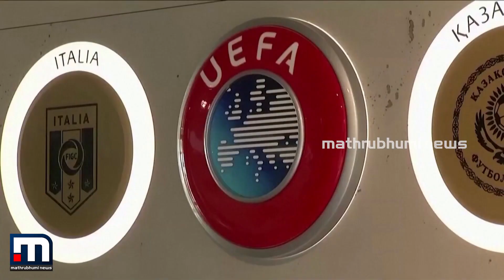രണ്ടുവര്‍ഷം കൂടുമ്പോള്‍ ലോകകപ്പിന് ഭൂരിപക്ഷ പിന്തുണയെന്ന് ഫിഫ പ്രസിഡന്റ് | Mathrubhumi News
രണ്ടു വർഷം കൂടുമ്പോൾ ഫുട്ബോൾ ലോകകപ്പ് നടത്താൻ ഭൂരിപക്ഷ പിന്തുണയുണ്ടെന്ന് ഫിഫ പ്രസിഡണ്ട് പറഞ്ഞു. പഠന റിപ്പോർട്ട് ദേശീയ ഫുട്ബോൾ ഫെഡറേഷനുകളുടെ ഉച്ചകോടിയിൽ അവതരിപ്പിച്ചു.

Happy viewing!